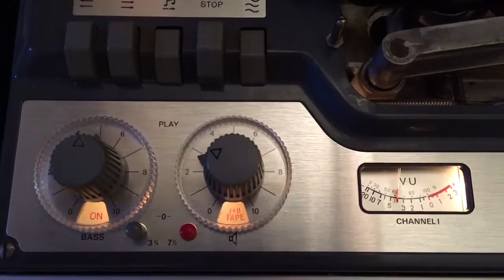Mastering Sinfonia Volco G36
500nW/m 15IPS IEC